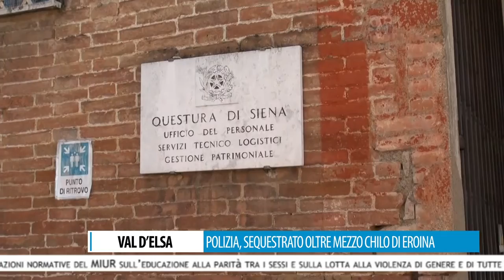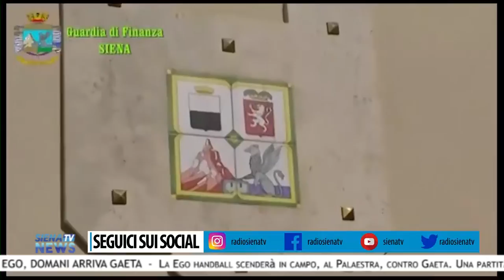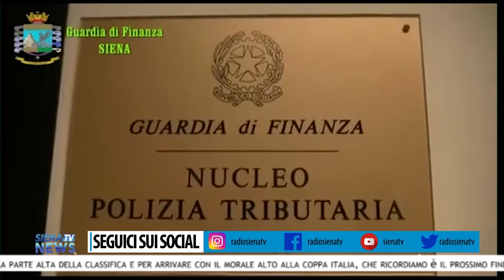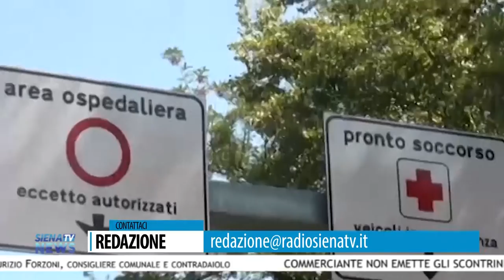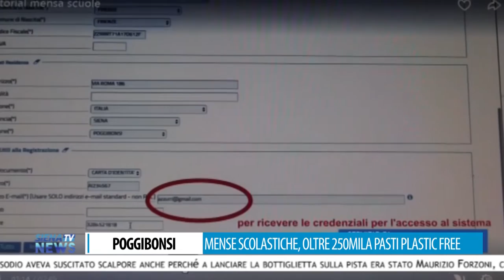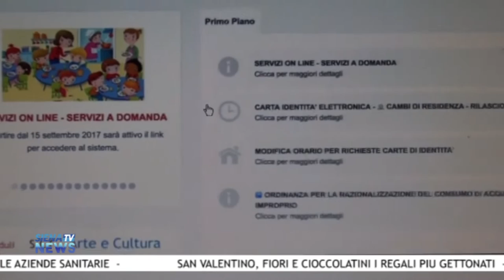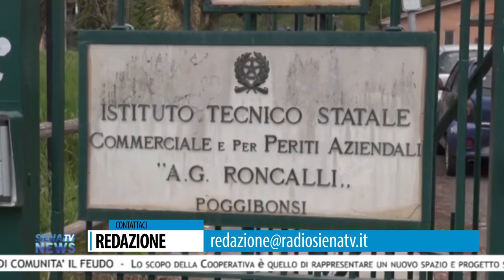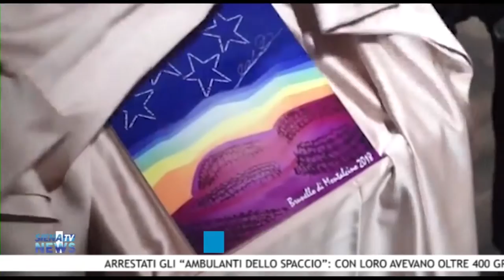RadioSienaTV Notizie 14022020